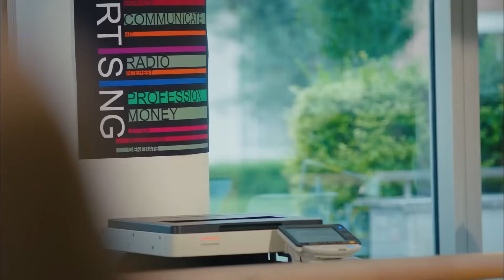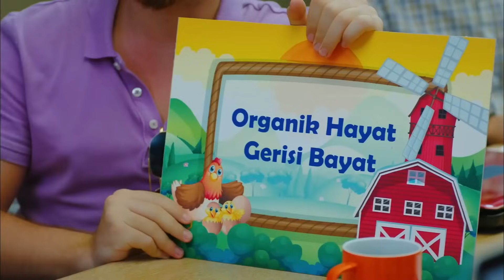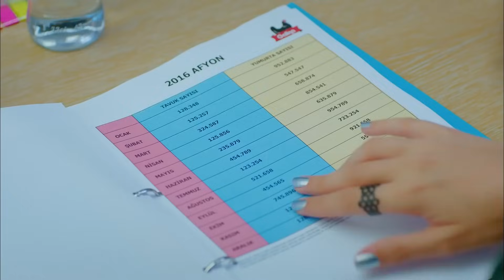Öyle Bakmayın Zam İsteyemem - Erkenci Kuş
Can, Sanem'i heyecanlandırıyor. "HANİMİŞ BENİM SEKRETERİM"

Oyuncu Kadrosu:
Sanem Aydın: Demet Özdemir
Can Divit: Can Yaman
Leyla Aydın: Öznur Serçeler
Mevkibe Aydın: Özlem Tokaslan
Nihat Aydın: Berat Yenilmez
Emre Divit: Birand Tunca
Ayhan Işık: Ceren Taşçı
Muzaffer Kaya (Zebercet): Cihan Ercan
Deren Keskin: Tuğçe Kumral
Cengiz Özdemir (Ceycey): Anıl Çelik
Güliz Yıldırım: Sibel Şişman
Osman Işık: Ali Yağcı

Yapım: Gold Film
Yapımcı: Faruk Turgut
Yönetmen: Çağrı Bayrak
Senarist: Ayşe Kutlu Üner